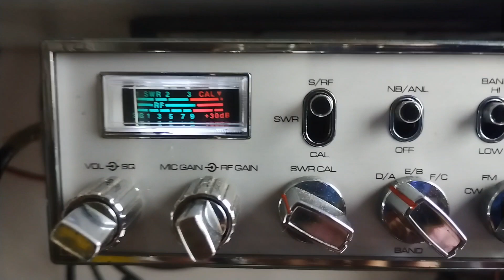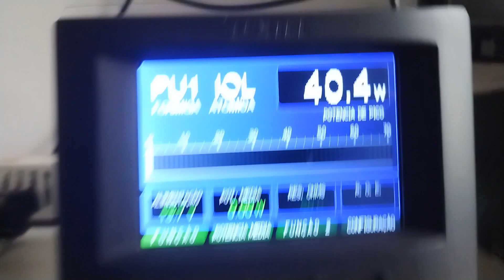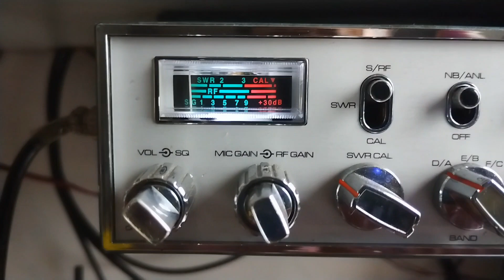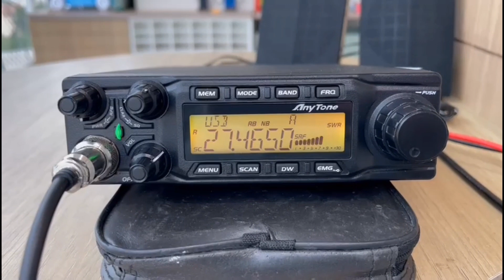CONTATO CÉLIO SERRA-ES +OLIMPIO VILA VELHA -ES+CEARÁ SINOPE-MT.